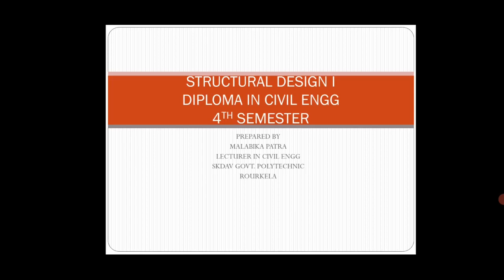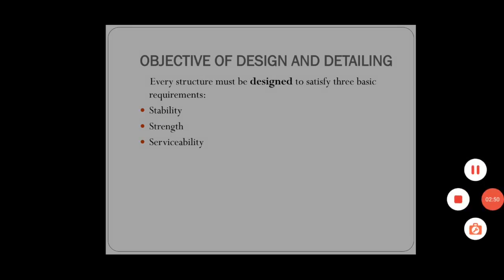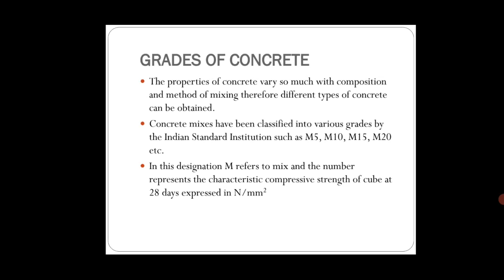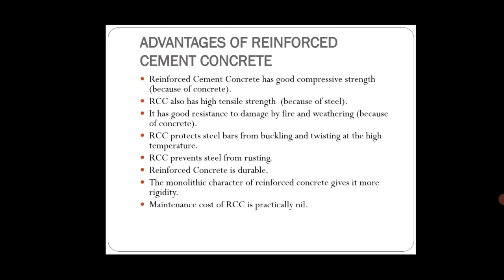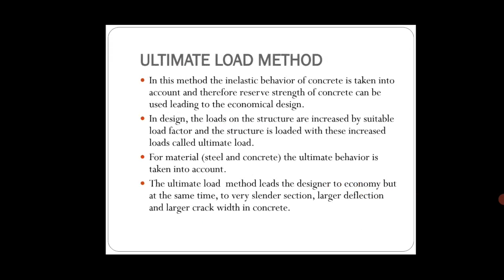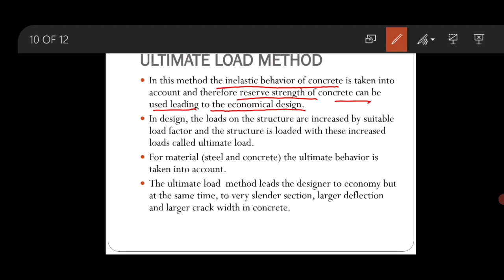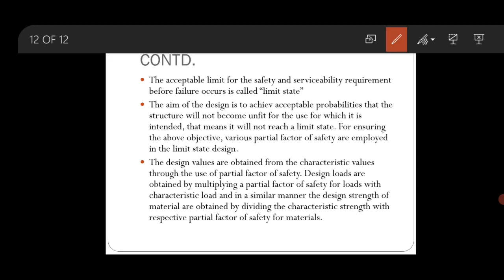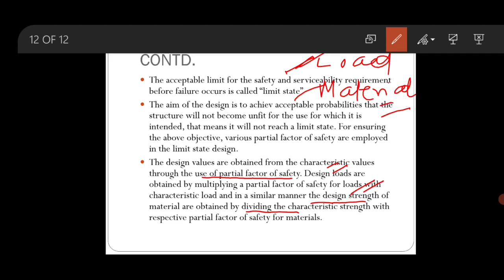Structural Design I (Lecture 1)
4th Sem Civil Engg